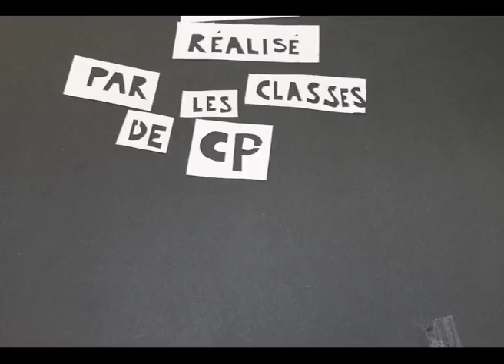La boîte de Pandore : Création artistique réalisée avec Leïla R. Willis